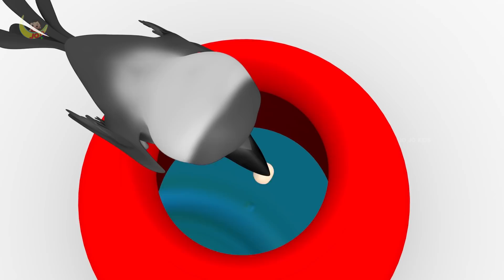Lalaji Ne Kela Khaya Hindi Rhymes for Children - Hindi Balgeet | लाला जी ने केला खाया | Jo Jo Kids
LalajiNeKelaKhaya Hindi Rhymes for Children - HindiBalgeet | Hindi Nursery Rhymes
3D cartoon animated

Lalaji Ne Kela Khaya Hindi Poem Lyrics :
Lala ji ne kela khaya
kela kha ke muhh pichkaya
Muh pichka ke kadam badhaya,
Pair ke neeche chhilka aaya
Lala ji to gire Dhadaam
Muh se nikla Haaye Ram, Haaye Ram, Haaye Ram